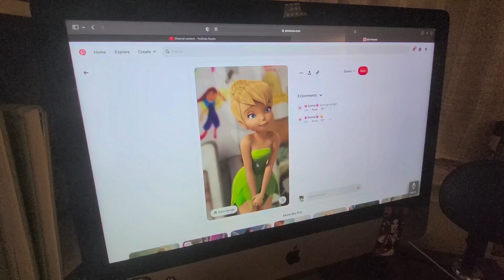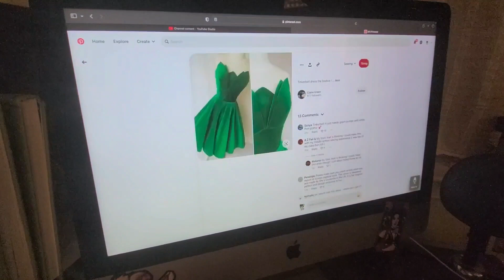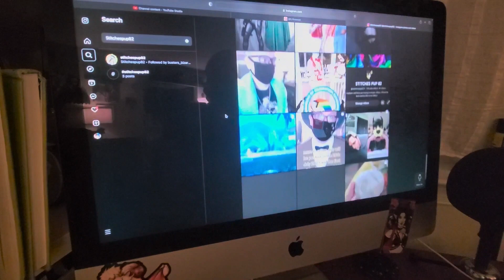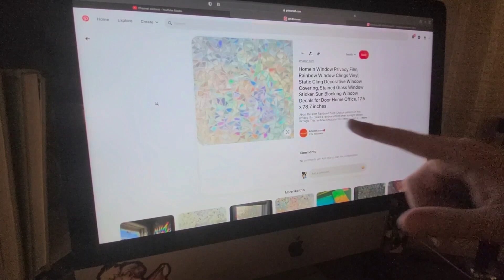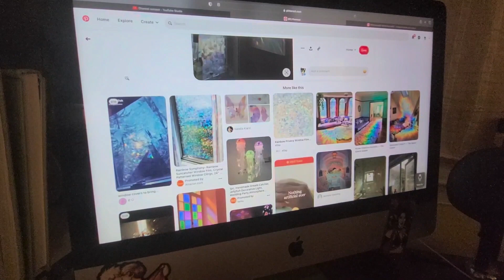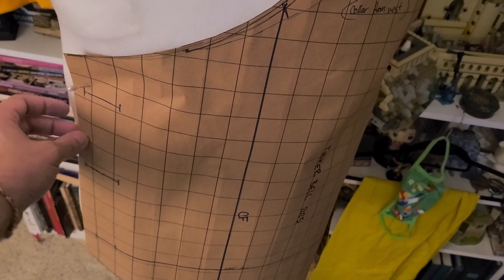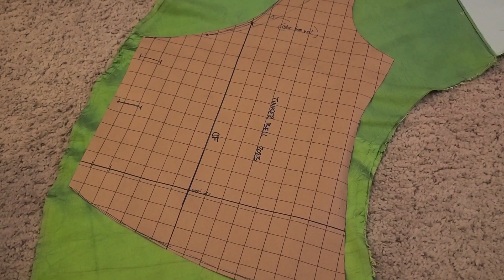Week 6 of Genderween is Tinkerbell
This weeks is week 6 of 13 weeks of Genderween and we pulled Tinkerbell from the pot. Tinkerbell is from the Disney animated feature film of Peter Pan in 1953. Tinkerbell is Peater Pans trusted friend and companion. Nicknamed Think or Miss Bell, she is a fairy who is full of sass and jealousy. I am taking a previous iteration of a cosplay I have done in the past and giving my Tinkerbell a much deserved update. I hope that this turned out well and that you enjoy my version of a gender bend of Tinkerbell. Follow along with my 13 weeks of Genderween, for more cosplays on a dime and thrifted.